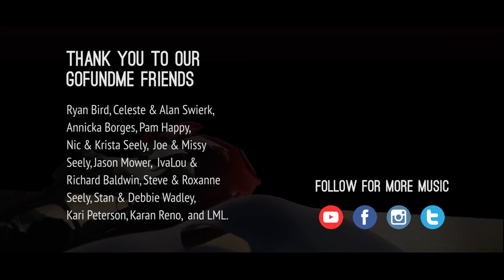All I Ask of You, Phantom of the Opera (Dahlia Row)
We need your help! YouTube changed its algorithm for determining legit creators! We can't get there without you!

All I Ask of You from the Phantom of the Opera (Cover by Dahlia Row)
Our third music video for our 2017 album comes from the Broadway hit, Phantom of the Opera.

Thank you to Dr. Grant Fairbanks for giving us access to film in the historic Granite Flats Chapel. Built in 1905 it was later purchased by his father, Avard Fairbanks (a prolific 20th century American sculptor), who used it to create his works. His legacy continues today through his son Dr. Grant Fairbanks who is also a gifted sculptor and painter.

Sound Engineer: Dave Zimmerman
Studio: Noisebox
Filmed & Edited by Dahlia Row

These generous people are making it possible for us to produce our music. Join us and get our 2016 and 2017 CDs!

Ryan Bird, Celeste Swierk, Annicka Borges, Pam Happy, Nic and Krista Seely, Joe Seely and Missy Seely, Roxanne and Steve Seely, Jason Mower, Debbie and Stan Wadley, IvaLou and Richard Baldwin, and LML.

Lyrics for All I Ask of You from Phantom of the Opera

"All I Ask Of You"
(performed with Cliff Richard)

[Raoul (Cliff):]
No more talk of darkness,
forget these wide-eyed fears;
I'm here, nothing can harm you,
my words will warm and calm you.
Let me be your freedom,
let daylight dry your tears;
I'm here, with you, beside you,
to guard you and to guide you.

[Christine (Sarah):]
Say you'll love me ev'ry waking moment;
turn my head with talk of summertime.
Say you need me with you now and always;
promise me that all you say is true,

[Raoul:]
Let me be your shelter,
let me be your light;
you're safe, no one will find you,
your fears are far behind you.

[Christine:]
All I want is freedom,
a world with no more night;
and you, always beside me,
to hold me and to hide me.

[Raoul:]
Then say you'll share with me one love, one lifetime;
let me lead you from your solitude.
Say you want me with you, here beside you,
anywhere you go, let me go too,

[Christine:]
Say you'll share with me one love, one lifetime.

[Together:]
Say the word and I will follow you.
Share each day with me, each night, each morning.

[Together:]
Love me, that's all I ask of you ...